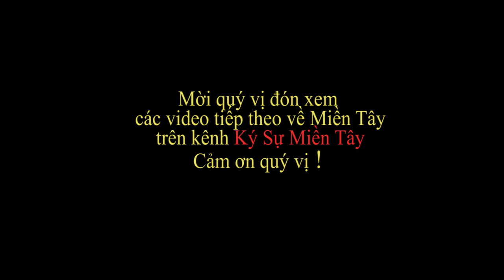Toàn cảnh khu lấn biển Rạch Giá P2 | Rạch Giá xưa và nay | Rach Gia today | Ký Sự Miền Tây